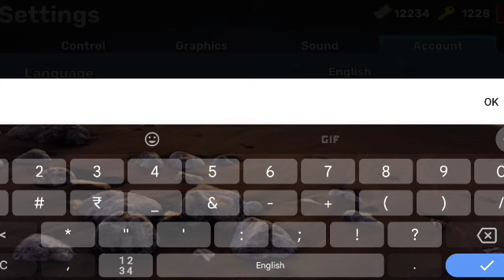KUBOOM NEW PROMO CODES 2024 🤑 KUBOOM CODES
KUBOOM NEW PROMO CODES 2024 🤑 I KUBOOM FORGET TO REMOVE THESE CODES I KUBOOM CODES